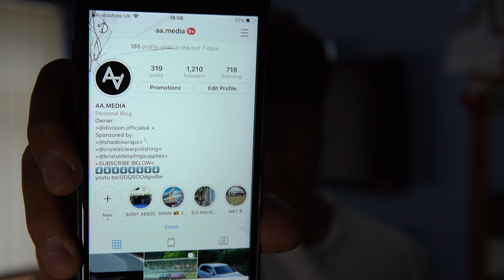IM GOING TO START VLOGGING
so i have decided to start vlogging so if you want to see what i get up to then subscribe to keep up to date and follow me on instagram, i will still be uploading car content but just in a vlog format instead! dont worry the cars are staying!!